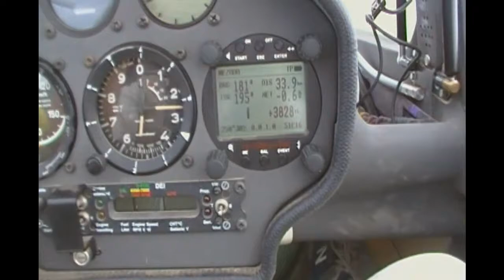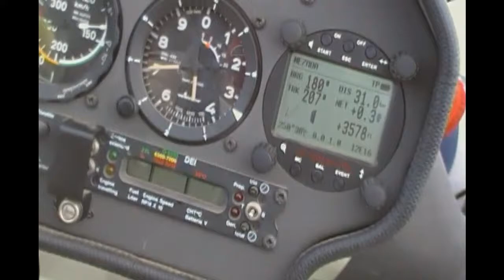Gliding in israel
shahar goldberg and erez balga